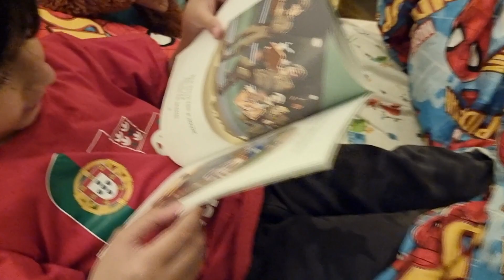Cats and Kids Unleash Their Playful Magic!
Welcome to our heartwarming YouTube video where cats and kids come together for some unforgettable moments! Watch as these furry felines and adorable children create a bond that will melt your heart. Witness the innocence and curiosity of children as they interact with their whiskered companions, learning valuable life lessons along the way.

In this video, you'll be treated to a delightful showcase of playful interactions, hilarious antics, and heart-melting cuddles. See how these gentle creatures bring out the best in kids, fostering empathy, responsibility, and compassion. Whether it's a game of chase, a cozy nap, or a surprise snuggle, the connection between cats and kids is simply magical.

Join us as we capture these precious moments of laughter, joy, and pure happiness. From mischievous kittens to gentle giants, each cat has its unique personality that brings endless entertainment to these little ones. Through their interactions, you'll witness the incredible power of companionship and the wonders of unconditional love.

Get ready for a dose of cuteness overload as we explore the incredible bond between cats and kids. Don't miss out on this heartwarming journey that celebrates the timeless connection between our furry friends and the next generation.